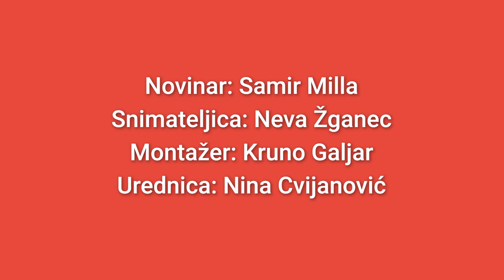Vjekoslava Huljić: "U pjesmi sam ograničena, a u knjizi se mogu otkačiti i izmišljati do mile volje"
Vjekoslava Huljić predstavila je svoju novu knjigu La Petite Marie te podijelila detalje o svom stvaralačkom procesu, tko prvi čita njene knjige te što planira sljedeće.